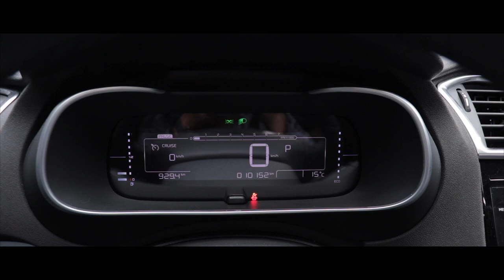NUEVO CITROËN C4 LOUNGE, el placer de viajar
El Nuevo CITROËN C4 LOUNGE ha sido diseñado para que todos a bordo disfruten plenamente del viaje. Gracias a su distancia entre ejes, la habitabilidad a nivel del espacio para las piernas, asociada a los asientos traseros con respaldos inclinados a 29º, ofrece un verdadero espacio Lounge.
El nuevo paragolpes delantero integra un sistema de ópticas con tecnología Full LED, que aseguran un recorrido seguro y confortable para que tu única distracción sea disfrutar del paisaje.
Las nuevas llantas de aleación de 17" le dan al Nuevo CITROËN C4 LOUNGE un aspecto moderno y dinámico con contornos bien definidos y líneas que logran un destacado equilibrio entre diseño y estilo.
Cada detalle fue pensado para impresionarlo. El habitáculo está confeccionado con materiales de la mejor categoría, tales como el revestimiento slush (material blando) del tablero y los detalles de cromo diseminados en los comandos del volante, los aireadores y la palanca de velocidades. Además, la incorporación de un nuevo tablero de instrumentos 100% digital e intuitivo aporta mayor confort a la hora de obtener información, contribuyendo a un viaje más placentero.
El Nuevo CITROËN C4 LOUNGE es un fiel reflejo del programa CITROËN ADVANCED COMFORT®.
• Un confort de marcha óptimo
• El cuidado acústico trabajados en el parabrisas, puertas y aberturas que actúan como barreras contra el sonido exterior
• La distribución del sonido a través de 6 parlantes Arkamys
• Butacas cómodas y rebatibles revestidas en cuero o tela (según versión)
Aportan a este sedán un nuevo estilo y un máximo confort asegurando un viaje placentero.